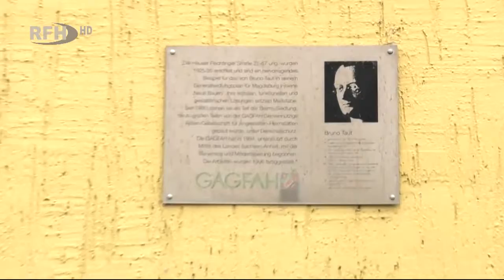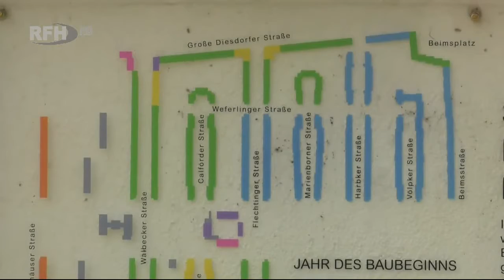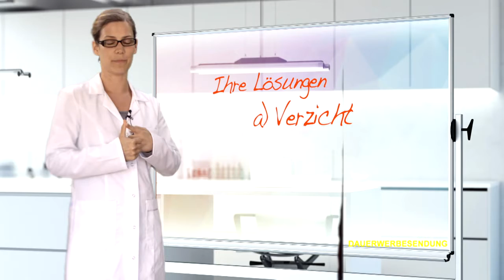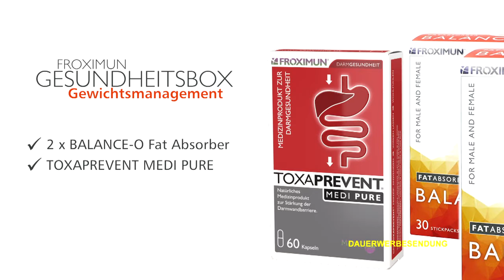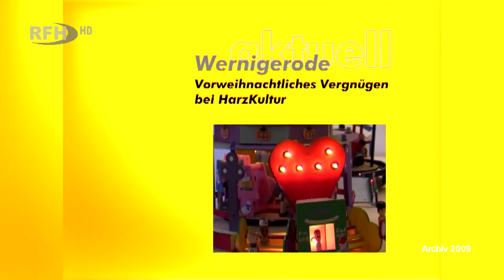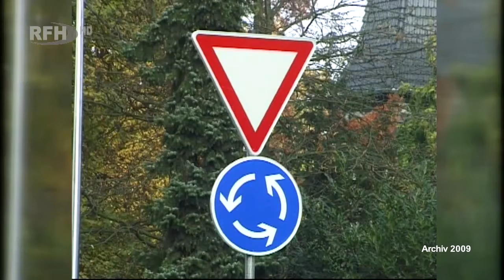RFH aktuell 2019 12 03 Dienstag